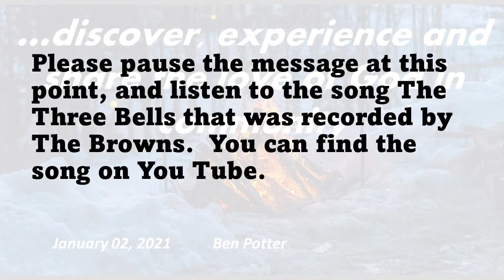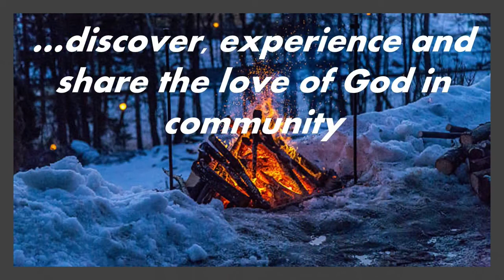Jan 02 2022 Online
First Sunday of 2022!  John 21:15-17